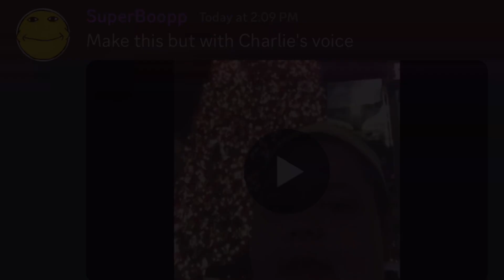merry crisis vine but it's Penguinz0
this is the greatest crisis vine of All Time

penguinz0 / charlie / moistcr1tikal / moist man

happy creh mas it's creh man merry crisis merry chrystler